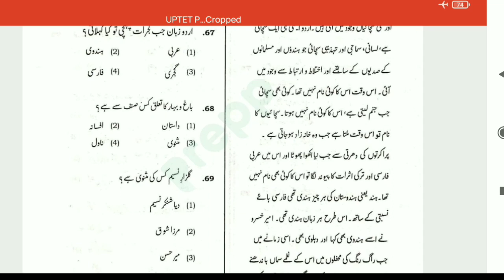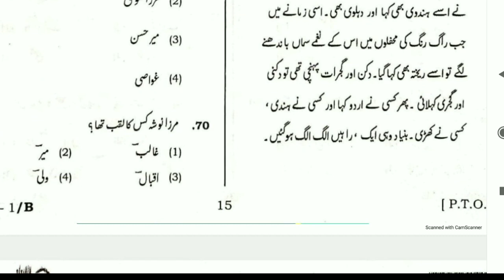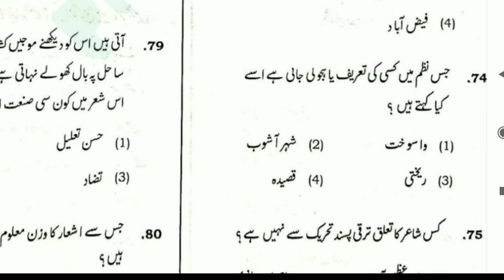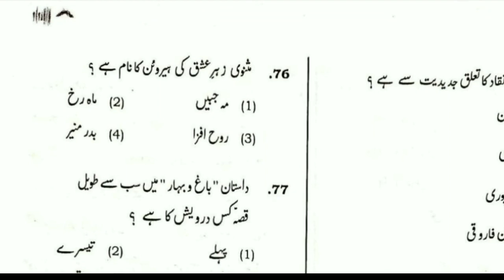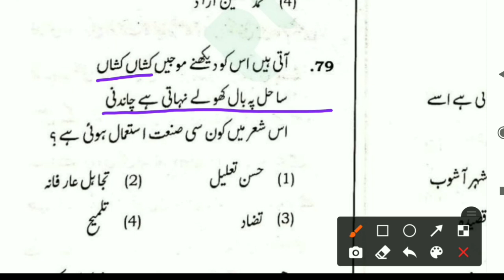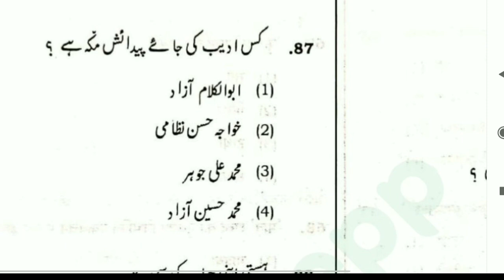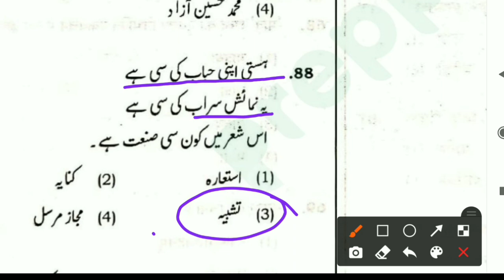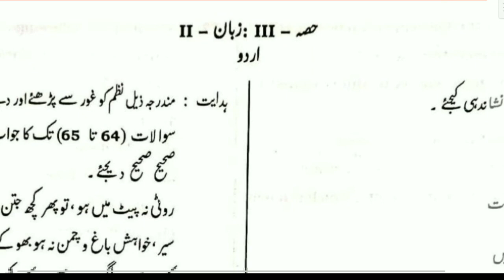UPTET 2020 Urdu Paper 1 Solutions and Analysis By M M Ali | Haidari Study Point